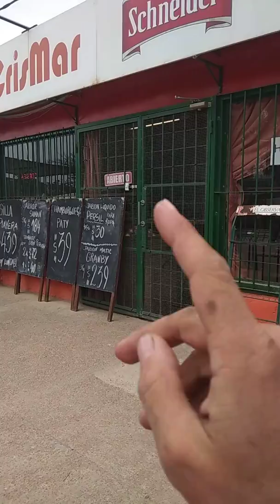Best Organic Portals Example & Why I'm not mean for calling THEM retarded